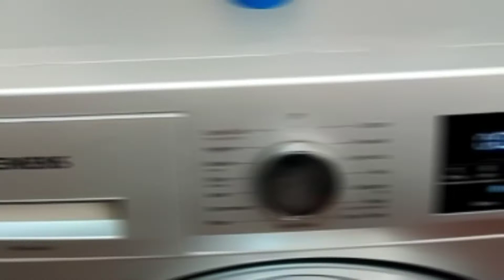Bacleen Liquid Detergent | Best Laundry Detergent | Bacleen Bucket Wash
This “BACLEEN Liquid Detergent” Stain Fighter Liquid Laundry Detergent combines a powerful formula with boosted stain removal to ensure that every load of laundry comes out clean and fresh. It's ideal for cleaning kids' clothes, workout clothes, shop rags and other heavily soiled items. “BACLEEN Liquid Detergent” is specially formulated with stain-fighting enzymes to deliver an exceptionally deep clean wherever it is needed. It works in all washing machines, including top load and front load cleans effectively in all water temperatures.